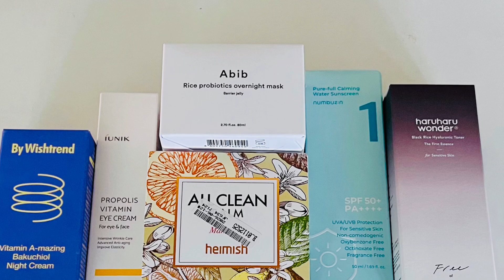Stylevana KBeauty Skincare Review | #1 Shop for Asian Beauty and Fashion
Stylevana is the number one online shop for Korean Beauty Skincare products and Asian fashion